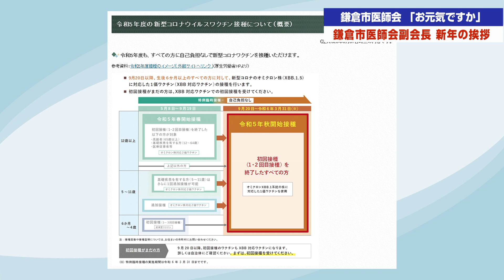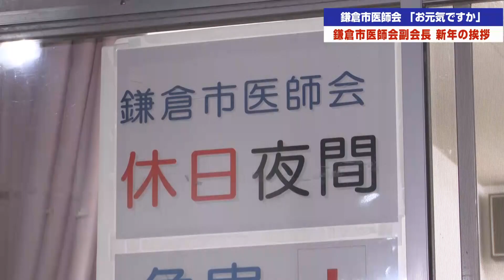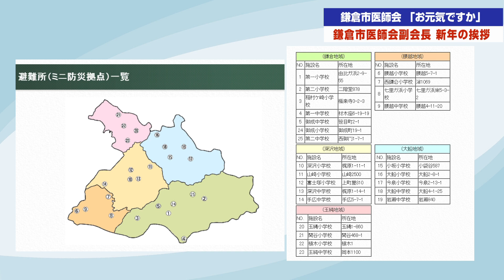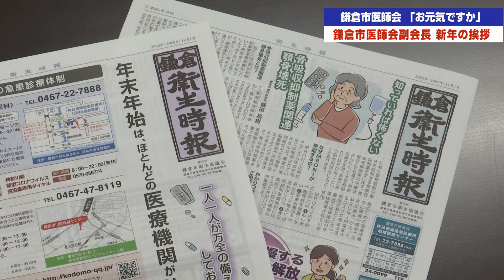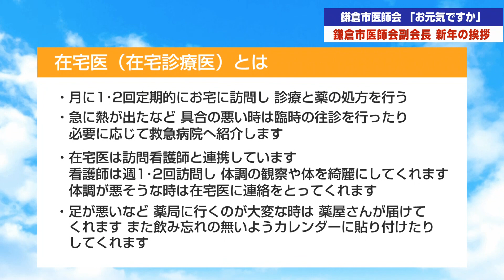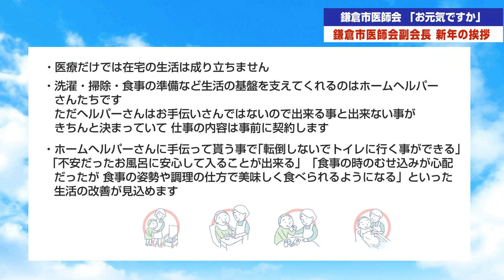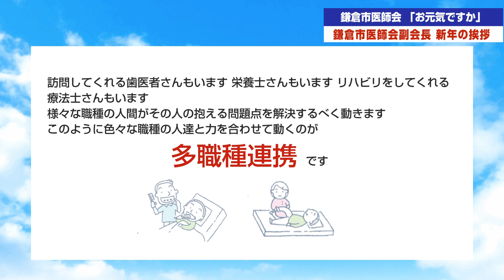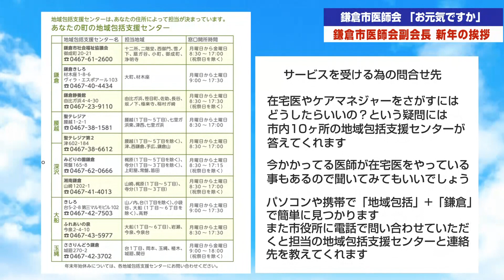【医療シリーズ お元気ですか】鎌倉市医師会副会長 新年のあいさつ～西尾 佳晃 副会長、宮下 明副会長～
鎌倉市医師会監修。
鎌倉市内で活躍する医師や看護師、ケアマネジャーが出演し、気になる病気や医療に関する話題を解説します。
今回は鎌倉市医師会副会長 新年のあいさつ～西尾 佳晃 副会長、宮下 明副会長～をお届けします。